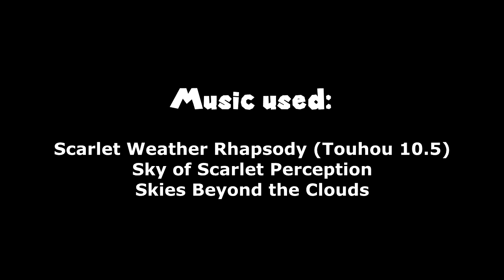Scarlet Devil MUGEN Tournament: Team Канал Заброшен VS Team Szymon Olszowy (Round 2)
NOTE: Джефф :3 is Канал Заброшен. We'll refer to him like that for the rest of the tournament.

Welcome to the seventh match of the second round of the Scarlet Devil MUGEN Tournament!

Today we'll bring Round 2 to an end. And throughout this round, we've seen intense battles. So let's hope these next two ones can live up to the hype!

Today, Канал Заброшен's team of Homura Akemi and Madoka Kaname face Szymon Olszowy's team of Pinkie Pie and Rigby! Homura and Madoka managed to take down Kirito and Asuna from Dang Duy Pham's team in one intense battle! Szymon Olszowy's team gave us a surprise after defeating Sanchem002's team in Round 1! Both teams have powerful AI and tactics, but only one of them will take the win here! So let's get it on!

Team Канал Заброшен:

Homura Akemi (Cyclops Beam, AI Patch from Ouchi)
Madoka Kaname (Oririn, AI Patched)

VS

Team Szymon Olszowy:

Pinkie Pie (Moku)
Rigby (Madoldcrow1105/Doug1105)

Stage: Exodus Train by Beximus

To keep track of the tournament and who is still in it to win it, here's a bracket to consult:

We won't provide scores this time on the brackets.